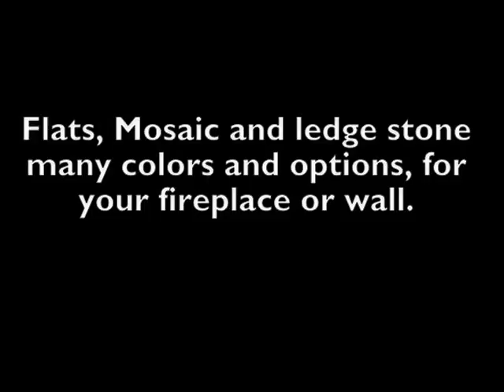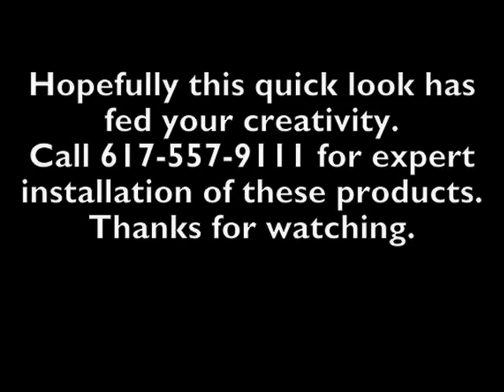Champlain Stone Veneer Samples for Fireplaces, Walls and Homes Exteriors